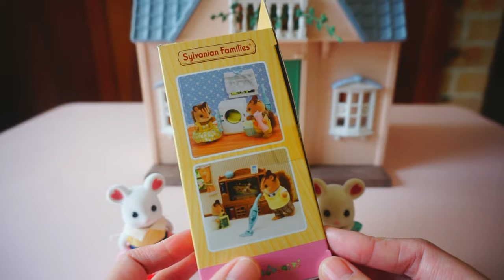Sylvanian Families | Calico Critters [Unboxing] Laundry and Vacuum Cleaner Set （2021）